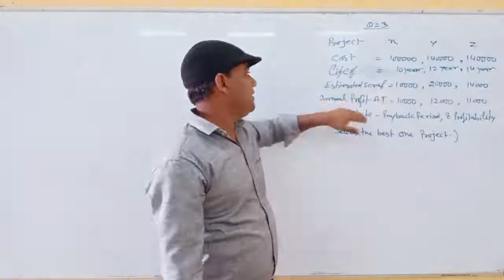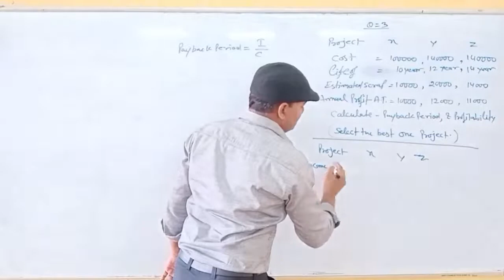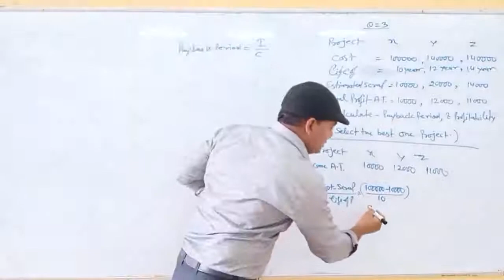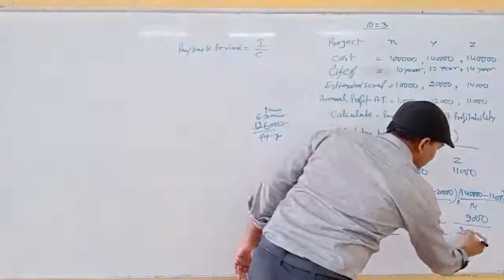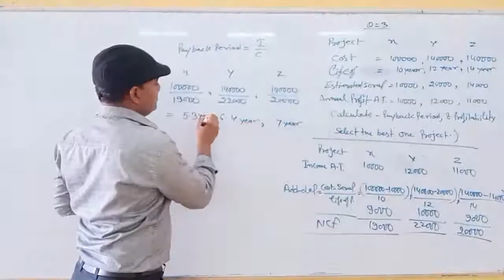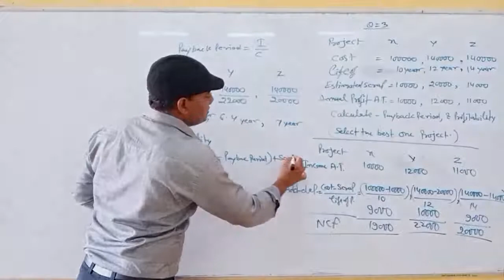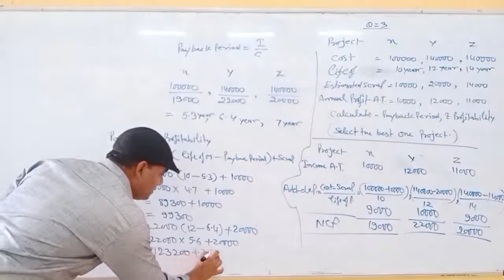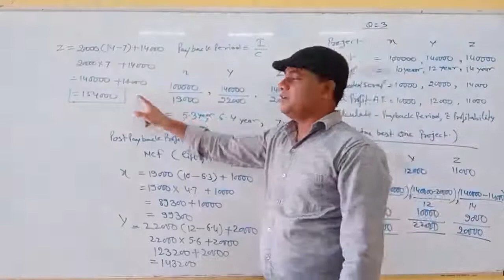Project Budgeting Method (Q.N.3) By A.K.Nayak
Qualification: MSc. MPhil, Ph.D Chemistry
Experience: Teaching and Research-16 Years

Faculties  :-
Dr Navneet Swami,
Radhika Lohiya,
Anil Nayak,
Manoj Swami,
Chandra Prakash,
Siddharth Anand,
Hanuman Mal Sharma,
Priya Saini,
Gaurav Joshi,
Kishor Darji,
Manisha Chotiya,
Tirupati Rakshak,
Pradeep Dubey,
Vrituka Nagpuriya,
Darshana Jain